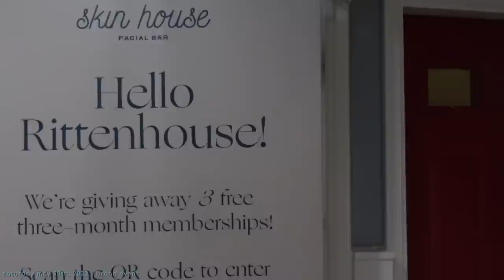2 WEEK VLOG| full set nails @ home, going on a 1st date, wild nights out, zoo trip, + lots of hauls!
thank you guys for being patient with me while I just lived in the moment for the last few weeks and all the sweet messages! I love you guys endlesslyyyyyyyy

- Full nail tips
- Nail brushes
- Silver chrome
- Pink gel polish
- Nude gel polish
- Milk makeup primer
- Milk makeup setting spray
- Milk highlighter
- Milk concealer
- Hair ties
- Vlog light
- Face wash
- Liner brushes
- Debloat gummies

F  A  Q:
Age: 27
Kids: Harper (age 9) & Enzo (age 1)
Bedroom set: from Macy’s

Love you guys, always, all ways xx